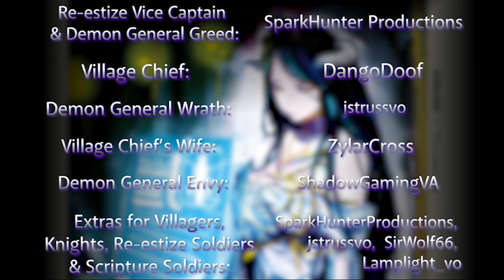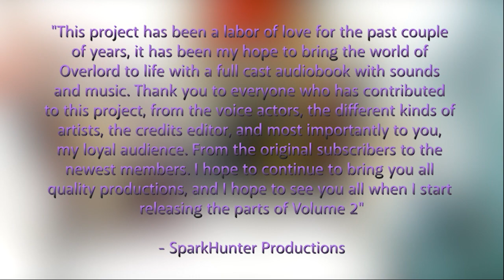Overlord Volume 1 Audiobook Part 5 FINALE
Ainz finds that the attackers of Carne Village were Slane Theocracy soldiers dressed as people from the Baharuth Empire. As the attack to lure and eliminate Gazef Stronoff continues, Ainz takes this chance to continue his tests.
Credits: (for all of Volume 1)

The male Narrator- lamplight_vo
The Female narrator- ZtefHaze VA
Enri Emmot and CZ Delta- JenaLapis
Nemu Emmot- Marin Lee
Lich voice Ainz- Thomas Prater and Syckniss
human voice Ainz- Thepeachgod
Enri’s mother and Albedo- Kassanda Cherry
Shalltear Bloodfallen-
Sebas Tian: Josh Gilholm
Demiurge: Lovabale Chap
Aura Bella Fiora- Cinnamon Mods
Mare Bello fiore and Demon general envy- ShadowGamingVA
Cocytus and Demon general Wrath- jstrussvo
Narberal Gamma- Assassinglasgow
Solution, Entoma, and Lupus- Bailey Doxey
Nigun, Captain Bellius, and HeroHero- DailyEraser
Gazeff Stronof- Chibox VA
Re-estize Vice captain and Demon general Greed- SparkHunter Productions
Village chief- DangoDoof
Village Chief’s wife- ZylarCross
Extras for Villagers, knights,Re-estize soldiers, and Scripture soldiers- SparkHunter Productions, jstrussvo, SirWolf66, lamplight_vo
Cover art done by Cosmic LayOver
Background music composed by Shuji Katayama
Original story by Kugane Maruyama
Light novel character art by So-Bin
Credits done by Zachary Escoto
Credit music done by Kikuin Date | Anime Orchestral Music